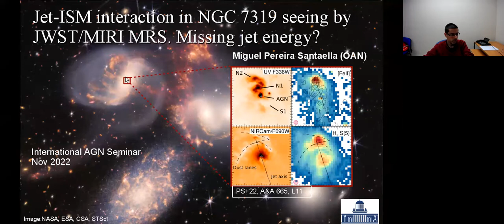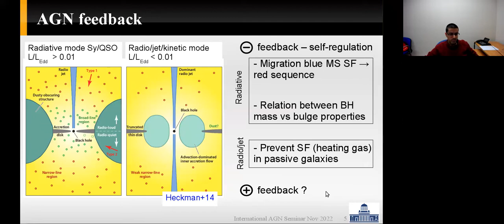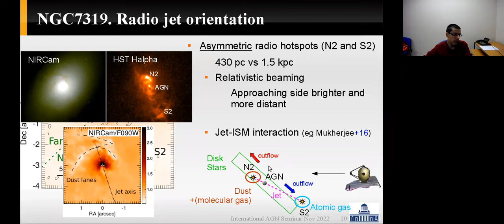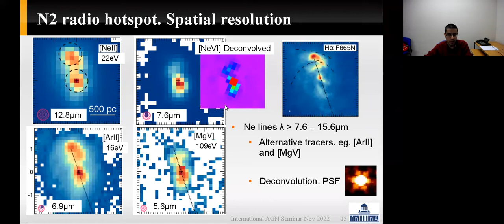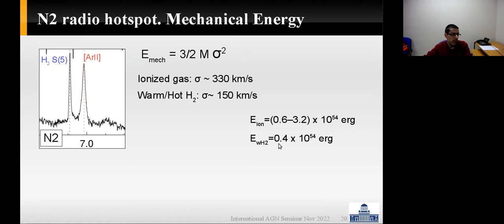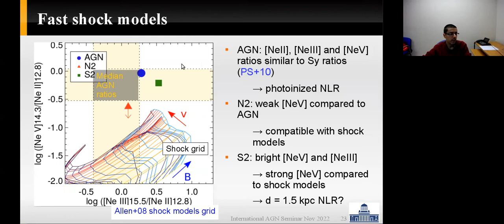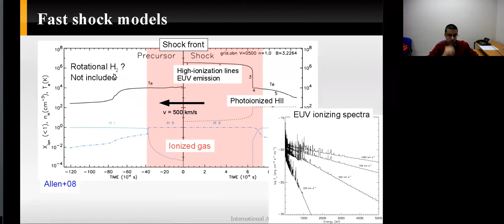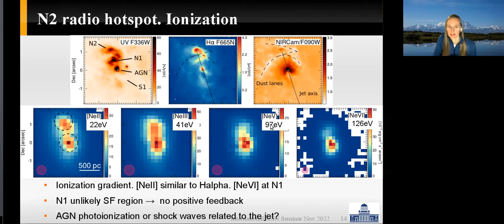Miguel Pereira-Santaella: JWST/MIRI MRS view of jet-ISM interaction in NGC 7319. Missing jet energy?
Feedback from AGN plays a central role in the evolution of galaxies according to simulations. In particular, radio-jet/kinetic mode AGN feedback, which takes place in low accretion AGN, can be an important evolution driver for the majority of galaxies.  Contrary to high-power radio jets, which easily pierce the ISM, low-power radio jets are expected to remain for a longer time trapped in the ISM around the AGN affecting larger gas volumes, thus potentially having a much larger impact on the nuclear regions.  MIRI/MRS mid-IR spectroscopy of NGC7319 (the largest spiral in the Stephan’s Quintet which hosts a type 2 Seyfert AGN with a low-power radio jet) was obtained as part of the JWST Early Release Observations.  In this talk I will present the initial analysis of the MIRI data which, for the first time, spatially resolve the interaction between the radio jet and the ISM.  We detect extended high-ionization emission ([MgV], [NeVI], and [NeV]) close to the jet axis and enhanced warm/hot molecular H2 and ionized gas emission at the radio hotspots.    The mechanical energy of these gas phases at the radio hotspots is  less than 1% of the jet energy, well below the expected value from relativistic jet simulations. I will discuss possible scenarios to explain this result which is apparently at odds with the predictions of simulations.